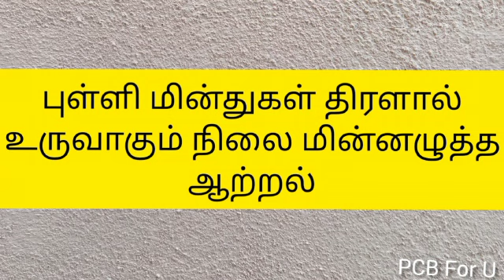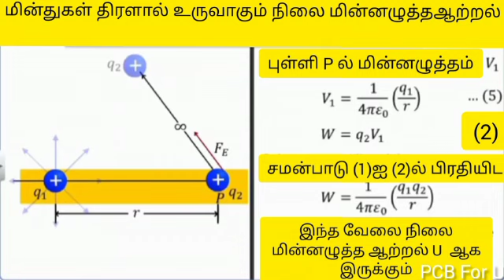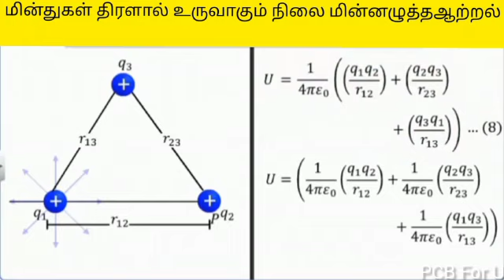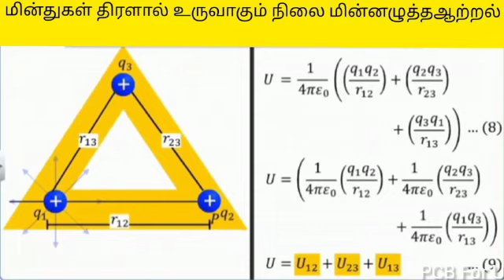புள்ளி மின்துகள் திரளால் உருவாகும் நிலை மின்னழுத்த ஆற்றல்